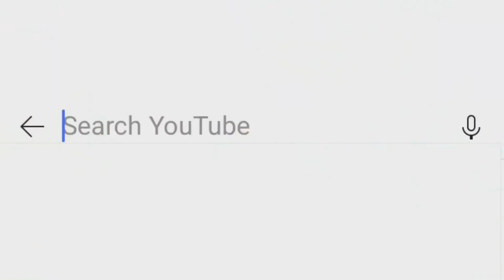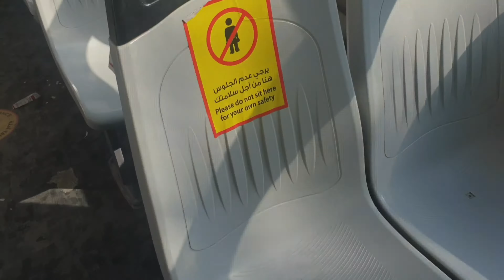kuwait public transportation via City Bus bound Farwaniya to Salmiya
Gala during day off
Ride with Kuwait Public transportation
Bound Farwaniya to Salmiya